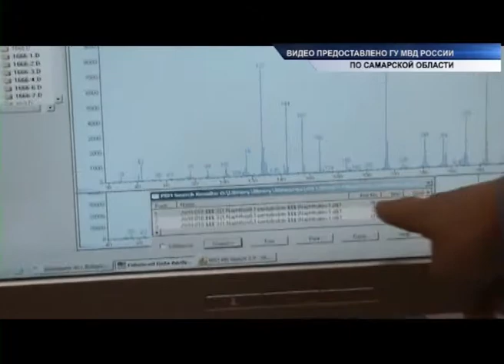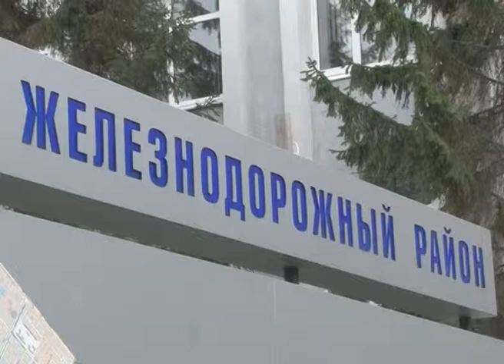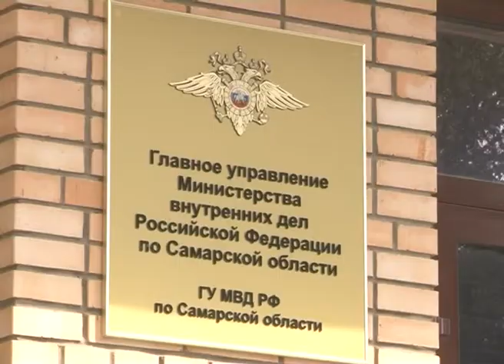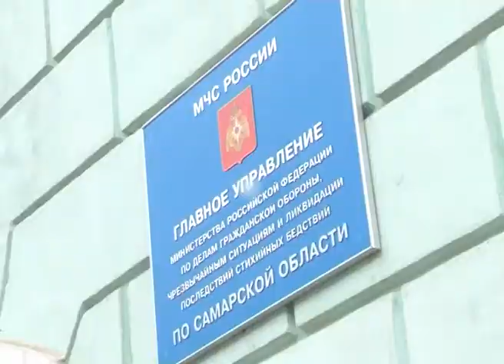Вечерний патруль 18.09.2013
Полицейские задержали подозреваемых в перевозке крупной партии наркотиков. Машину с уфимскими номерами, в которой находились двое мужчин остановила на посту Зеленовка.